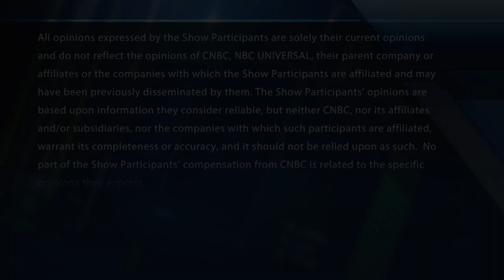Final Trades: CrowdStrike, Stanley Black & Decker, Apple & more